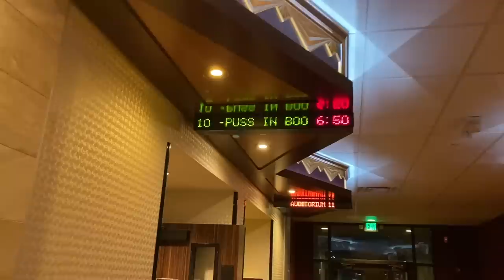Why I Disappeared... (Life Update)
Check out what Hannah has been up too!